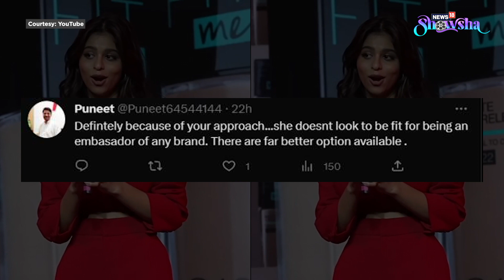Shah Rukh Khan & Suhana Khan Will Star Together In A Movie, To Be Directed By Sujoy Ghosh?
Suhana Khan's debut Bollywood film, The Archies, is yet to premiere on Netflix. But the star kid has already bagged her second project - her first theatrical - and that too, opposite her superstar father, Shah Rukh Khan. The film will reportedly be directed by 'Kahaani' helmer, Sujoy Ghosh. Watch the video to know more.